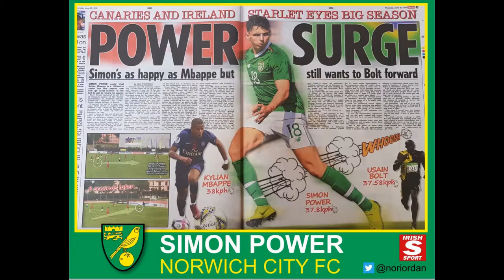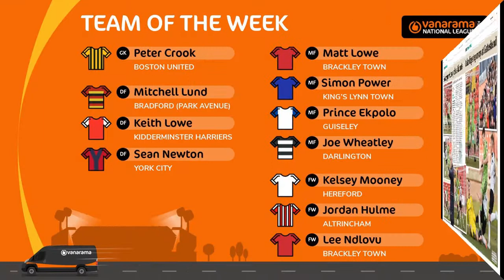Simon Power - LEFT WINGER: Norwich City FC Video Show Reel 2020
Simon Power - Norwich City FC & Ireland U21 International Video Show Reel.
Norwich City FC | Kings Lynn Town FC |  FC Dordrecht  | Full Contact Law |
Full Contact Ireland